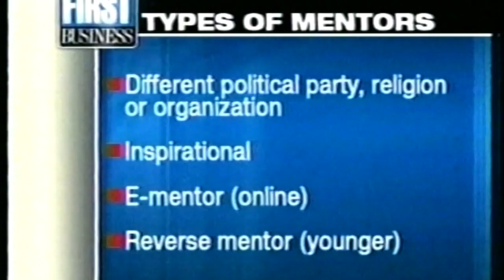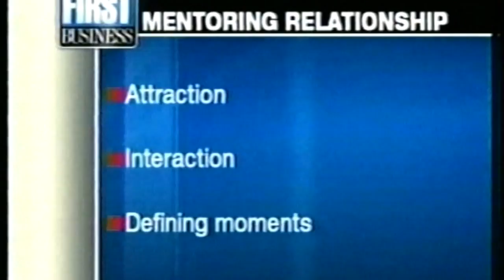TV Interview with Chicago "First Business" Edition